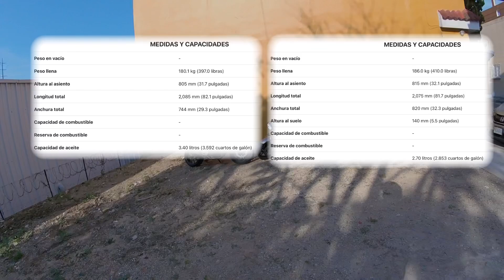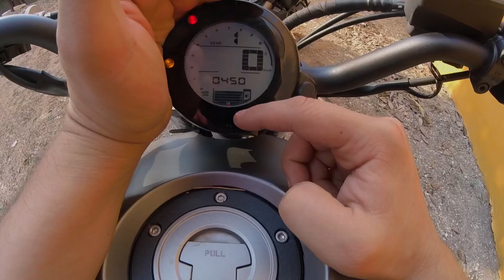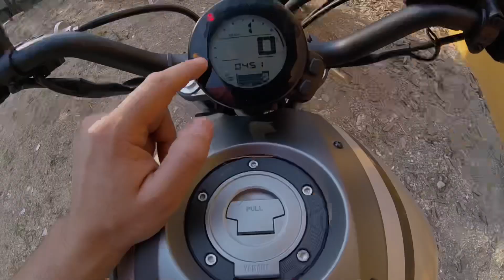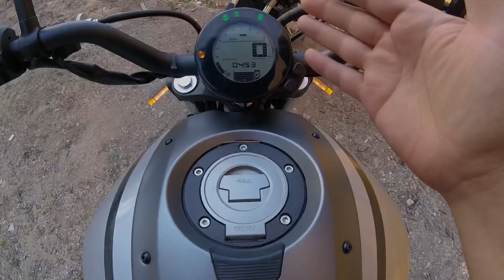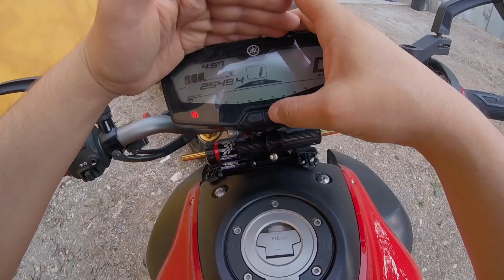Diferencias entre Mt07 vs Xsr700 | Yamaha | GT